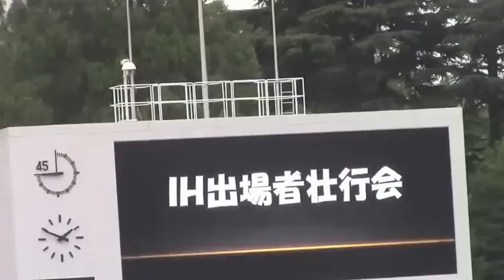2014インターハイ陸上 東京都代表出場者壮行会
第35回東京都高等学校選抜陸上競技大会
2014年7月13日（日） 駒沢競技場　にて
高校総体　7/30〜8/3 山梨中銀スタジアムで開催
東京都代表
男子100m：大嶋健太（東京）鈴木康平（成城）
男子200m：大嶋健太（東京）鈴木康平（成城）サニブラウン・A・ハキーム（城西大城西）
男子400m：尾崎正大（桐朋）
男子800m：長尾俊希（城西大城西）
男子1500m：岡田　健（國學院久我山）齋藤雅英（早稲田実）
男子5000m：斉藤寛明（國學院久我山）
男子110mH：平松バプテンバ（芦花）栗城アンソニータイレル（八王子）
男子400mH：栗城アンソニータイレル（八王子）
男子3000mSC：遠藤　宏夢（國學院久我山）岡田　望（國學院久我山）打越晃汰（國學院久我山）
男子5000mW：小野川稔（東京実業）
男子走高跳：石川　遼（桐朋）鈴木海平（堀越）
男子棒高跳：田代　丈（東京）
男子走幅跳：中村健士（調布北）間中太亮（日大豊山）
男子三段跳：金子　諒（練馬工）井関慶人（東京）
男子砲丸投：安藤　夢（東京）
男子円盤投：安藤　夢（東京）福留大成（東京）
男子ハンマー投：大谷健也（府中工）印田怜司（堀越）
男子やり投：山田　舜（東京成徳）高橋智樹（穎明館）
男子4×100mR：城西大城西：西尾悠汰・廣部剛正・森田耕介・山﨑大紀・伊藤直樹・千葉　裕一
東京：角本惇・日高クリスチャン・植竹俊太・松村倫太朗・臼田優太・北山亮介
男子4×400mR：八王子：圷　祐貴・峰岸雅典・吉田隼人・寺下堅太・清水開登・橋岡優輝
女子100m：エドバーイヨバ（東京）廣田丹子（つばさ総合）
上村希実（東京）
女子200m：エドバーイヨバ（東京）広沢真愛（八王子）
女子400m：奥田真澄（東京）
女子800m：奥田静香（東京）吉澤　伶（日本橋女学館）
女子1500m：平賀奏美（順天）佐藤みな実（順天）
女子100mH：鳴川亜美（白梅学園）柳下美佐子（戸板女子）
女子400mH：吉澤　伶（日本橋女学館）柳下美佐子（戸板女子）
女子5000mW：加藤泉美（高島）水無瀬　都（錦城）
女子走高跳：古川聡美（片倉）伊徳有加（芦花）
女子走幅跳：水口　伶（白梅学園）アコウア奈菜（城東）高橋このか（白梅学園）
女子砲丸投：坂本早映（戸板）清水捺帆（田無）藤田幸楓（戸板）
女子円盤投：石井藍美（東京）藤田幸楓（戸板）
女子やり投：小林比奈乃（芦花）
女子七種競技：澤田珠里（白梅学園）高橋このか（白梅学園）
速水　舞（駒場）
女子4×100mR 東京：森川侑果・上村希実・武田夏子斉田果歩・福田真衣・大竹風美子
つばさ総合：加田美香・鳥海朱音・藤井薫乃・卜部　叶・高橋　衣緒菜・伊藤有花
女子4×400mR：白梅学園：村上　ちはる・野田　夏美・渡邉　真央・小林　結・伴　明日香・佐藤千夏
八王子：小林茉由・並木理莉奈・木村薫映・須原広菜・伊藤莉子・奥山絵梨
東京：奥田真澄・奥田静香・佐藤朱莉・田島梨紗乃・大野穂花